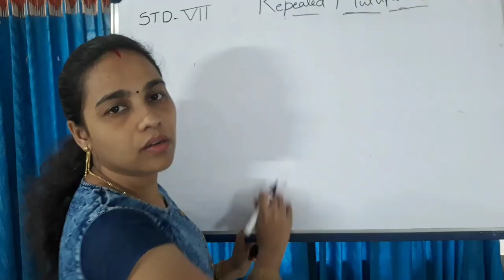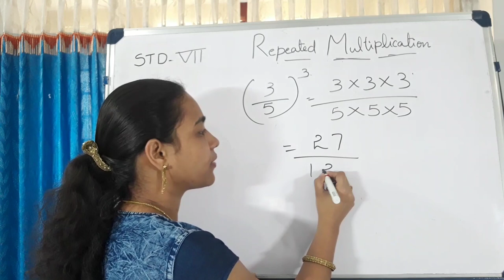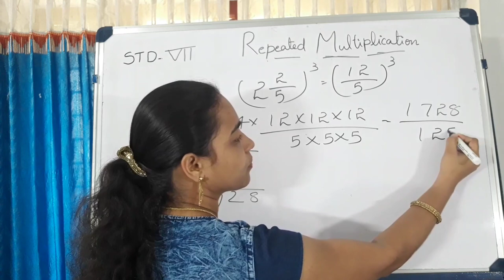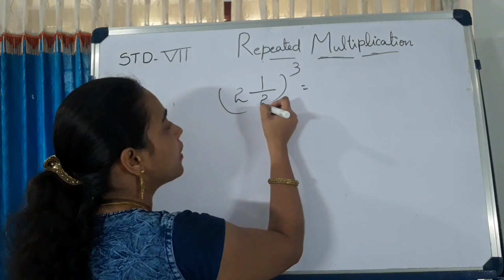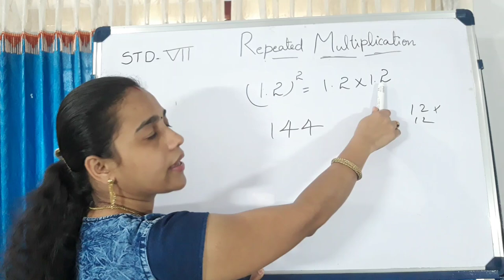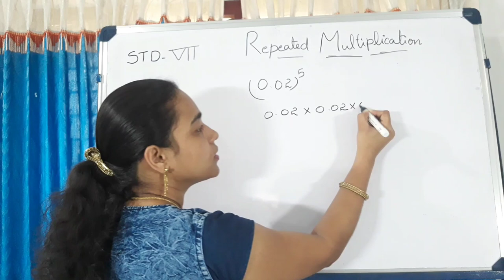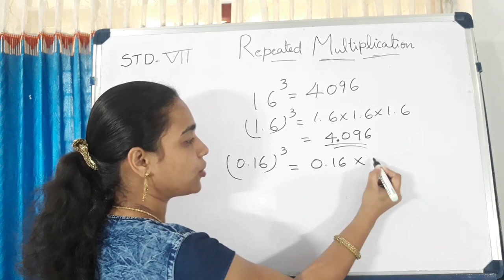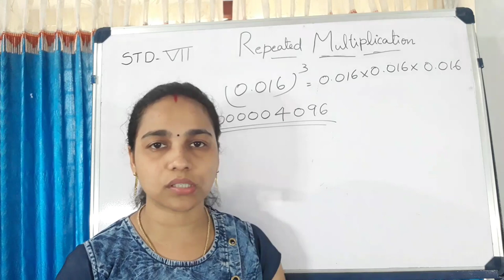STANDARD-7[STATE SYLLABUS]MATHEMATICS:LESSON-4:REPEATED MULTIPLICATION [PART-4]